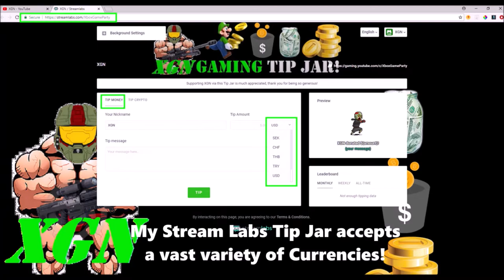Halo 5 Ultra and Temple Banshee gameplay, Insane 10,000+ MvP score in Warzone Turbo!!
Halo 5 Ultra and Temple Banshee Domination, Insane 10,000 score in Warzone Turbo. MVP with 10,000+ score in Warzone Turbo, Raid on Apex 7 map. Watch me hit Killing Frenzy and Running Riot killstreak medals with Ultra and Temple Banshees in Halo 5 Warzone Turbo during the recent 2XP weekend event.